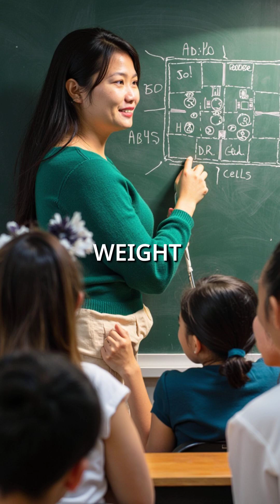What If Bees Made Square Honeycomb Instead? The Shocking Truth!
Square honeycomb = disaster for bees and us 😱